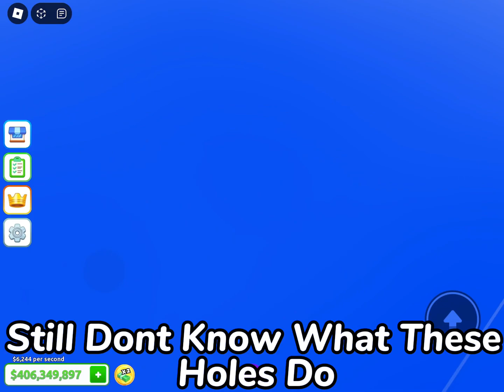I Reviewed All The Buggatis In Mansion Tycoon!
What Car Brand Should I Do Next?